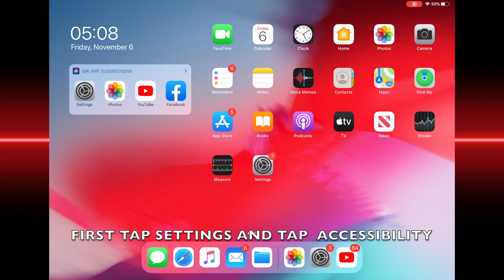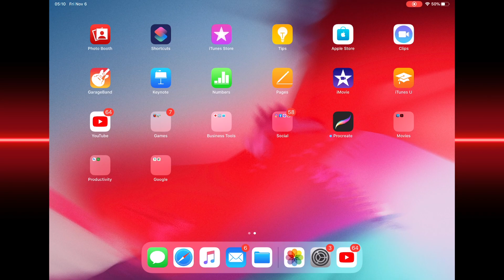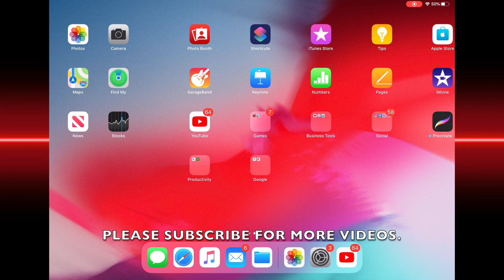HOW TO ENABLE OR DISABLE MOUSE KEYS POINTER DEVICE IN IPADOS 13.6 (IPAD)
PEACE :)